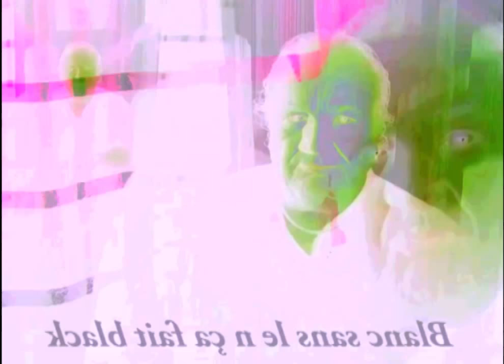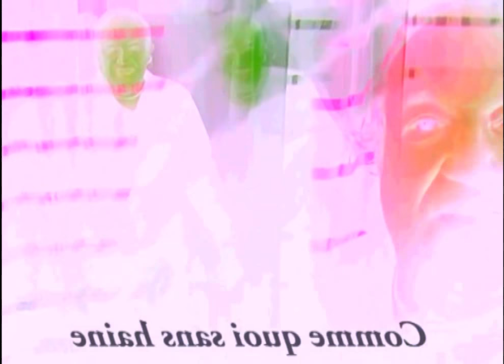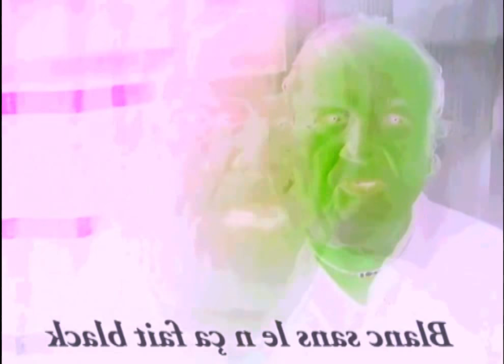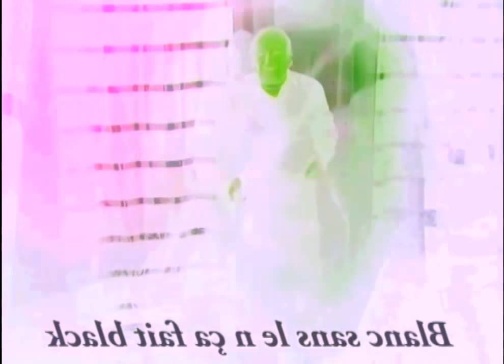Blanc sans le N ça fait black ... BASSBOOSTED - REUPLOAD